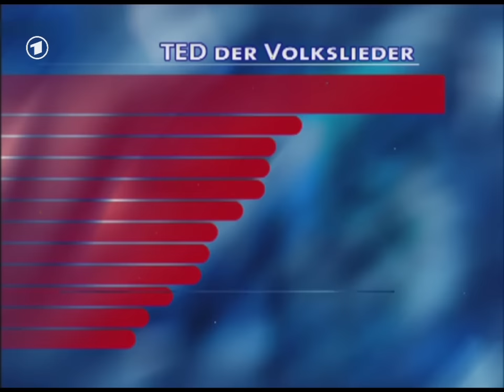Die Krone der Volksmusik 10.01.2004